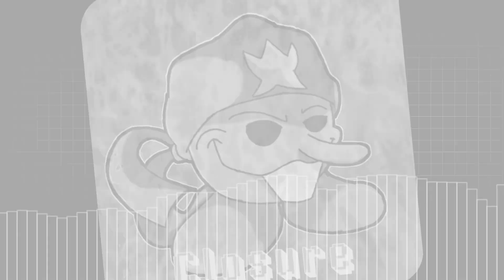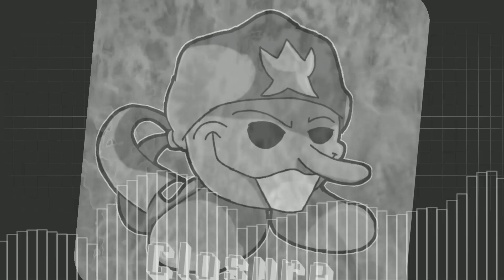ThatNigelGuy ~ Closure (CircleBack MIX)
Sub to @FlawsFlaws16  he made the art and it's really epic stuff.
Closure but better
I have to have comments off sorry

Effect author credits:
Grid - StevenM